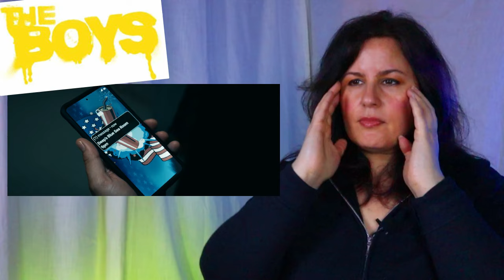I Can't Unsee Any of This! | The Boys 4x2 Reaction | Life Among the Septics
Romance author Anna Alexander gets her HEA loving heart trouced as she watches and reacts to season four episode two of the Amazon Prime series The Boys.

0:00 Intro
02:13 Reaction
29:08 Discussion